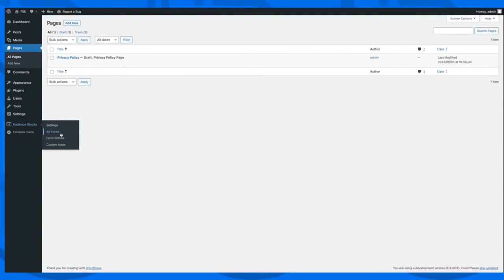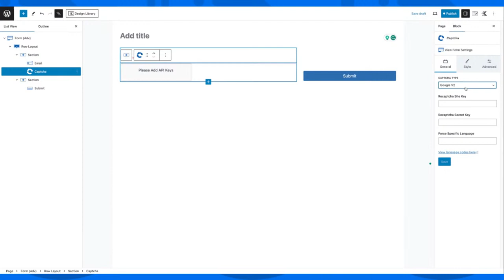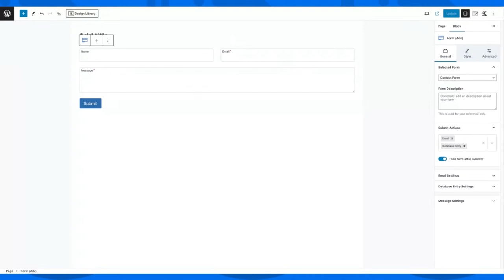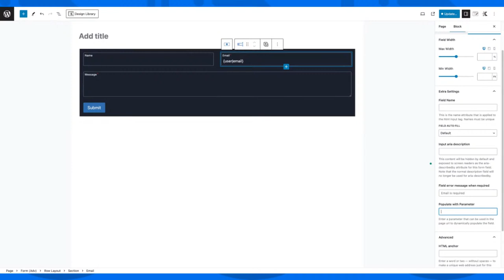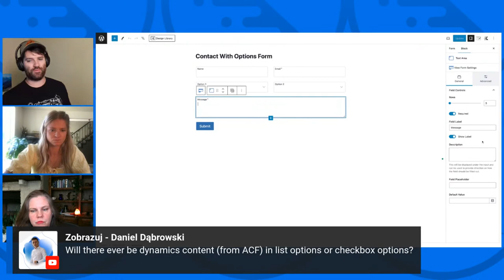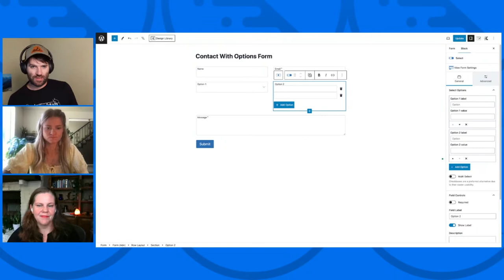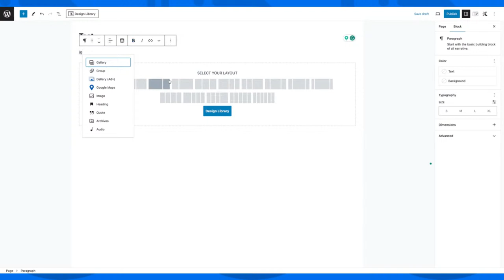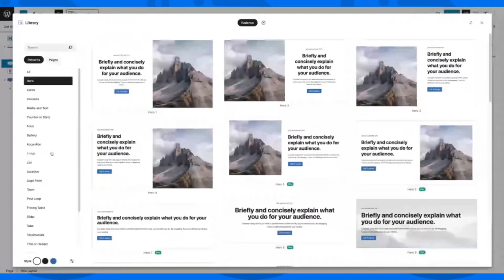Kadence Blocks 3.1 Preview: Livestream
Kadence Blocks has had a simple form block available for newsletter signups and contact forms, but with the release of Kadence Blocks 3.1, a new Advanced Form Block provides functionality that does so much more.

In this livestream, join the Kadence Team as they preview the new Advanced Form Block as well as many new features available in Kadence Blocks 3.1.

Want to learn more from our community? Join the 12,000 Kadence users on our Facebook group who help each other, share tips and tricks, and power user :

0:00 Intro
3:30 Kadence Blocks 3.1 & Kadence Blocks Pro 2.0 launching Tuesday August 1
5:48 A preview of the Kadence Advanced Form Block
9:03 Available CAPTCHA options, and why we took the Honeypot out
15:44 More demo of the Advanced Form Block with new integrations
19:00 Checkbox fields styling
22:52 Saving parameters when forms are submitted (example: UTM codes)
25:00 File uploads, integrations, where to find uploaded files
28:10 Dynamic content and forms
30:00 Advanced Navigation Block discussion
34:10 eCommerce integration with Advanced Form Block
35:00 Pull data from form fields into a post, custom post types in the works
37:00 Front end entry view for logged in user (support tickets, customers, etc)
38:30 Renamed blocks to make them easier to find
40:00 Progress Bar Block
41:20 Gradient picker control point position
41:50 Renaming block titles in List View
43:48 Block unique ID
46:00 A simple block theme coming? Ben's thoughts
52:34 Multi-step forms are coming
53:35 Unique parameters pointing to fields
58:00 Mor Cohen's course!
58:30 iThemes users will get Kadence support logins
59:40 What new things are coming for Kadence (flex control, flex basis, AI)
1:01:28 Advanced Query Block is coming
1:02:30 Global styles
1:03:07 Repeater fields, Pexels integration
1:03:00 oAuth licensing
1:04:00 StellarWP sale 30% off Kadence, with additional discounts available for other brands

kadencelivestream